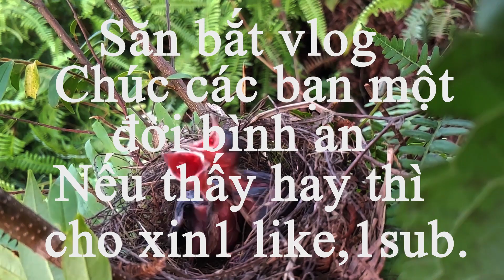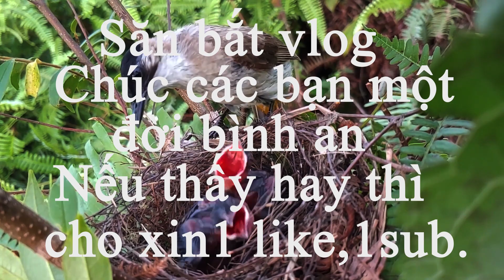Trải nghiệm trong tự nhiên ( phần8): Chim mẹ chăm con / quy luật tự nhiên.